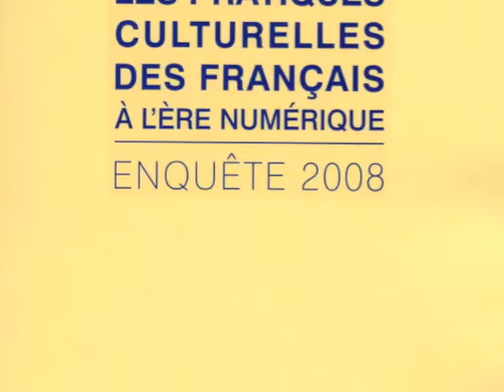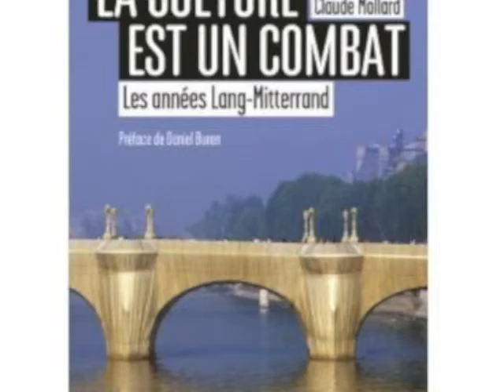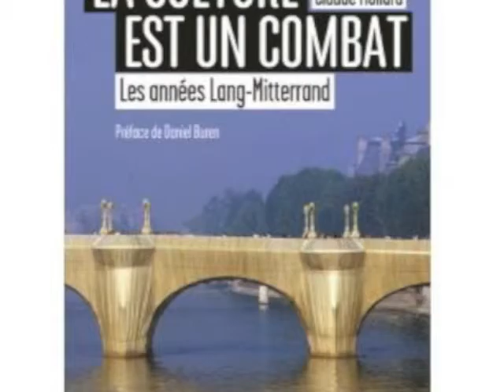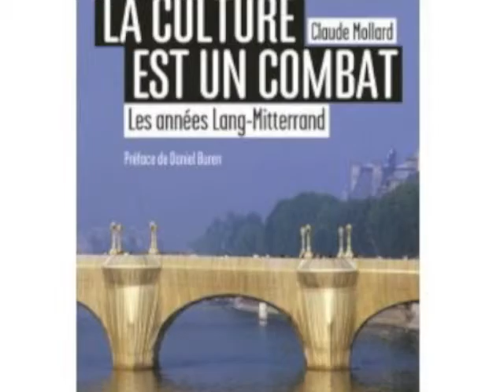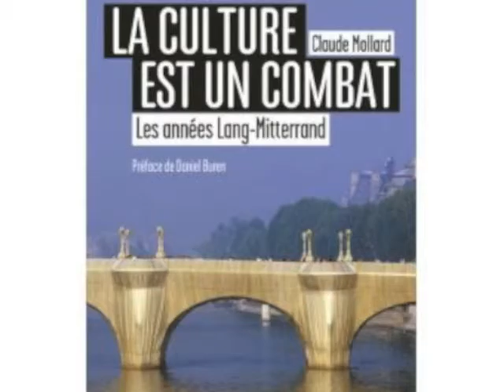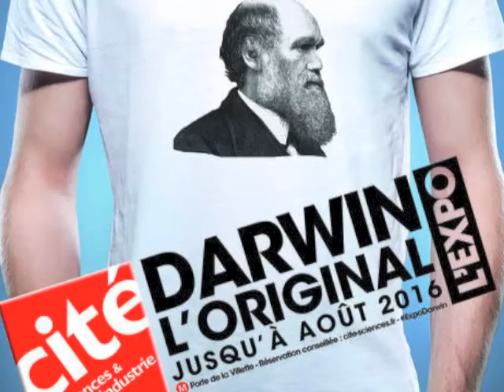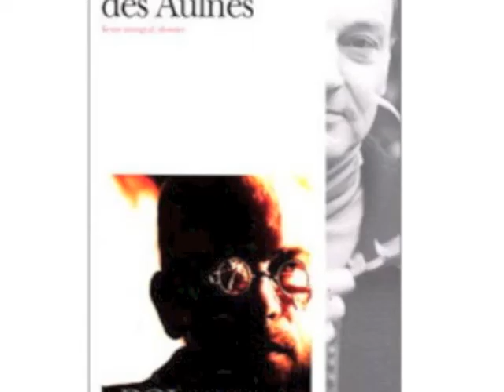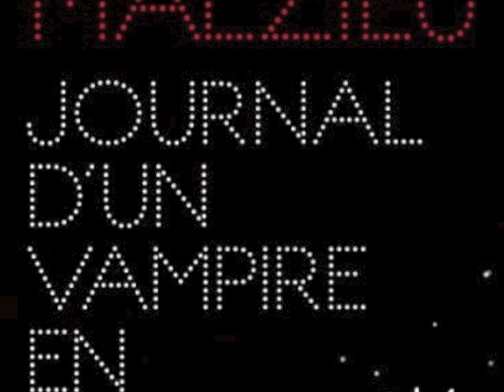Des Livres et vous n'°4 - La Culture est un combat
Des livres et vous, l'émission culturelle de la 7 chaîne. Aujourd'hui la présentation du livre La culture est un combat le livre de Claude Mollard sur les politiques culturelles sour les années Mitterrand.

Présentation du Livre La culture et un combat par Marc jusqu'a 6 min 30 secondes
Puis le débat sur le livre et les grands thèmes que l'on débats : 48 min 50 secondes.
Secondes partie  les propostions culturelles à 49 min 20 secondes
Le Film encore heureux 48 min 30
Les 8 salopards 51 min 15 secondes
Les chevaliers blancs 54 minutes 20 secondes à 56 min 25 secondes
Les saisons 56 min 25 secondes
L'exposition Darwin 58 min 30  secondes
Hommage à Michel Tournier  1h 01minute et 55 secondes
Journal d'un vampire en pyjama  1h 05 minutes